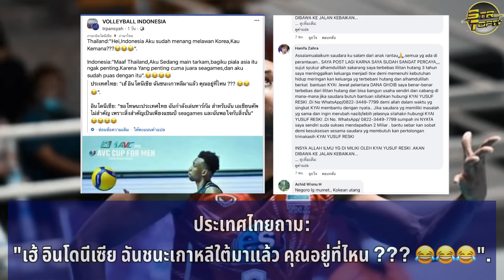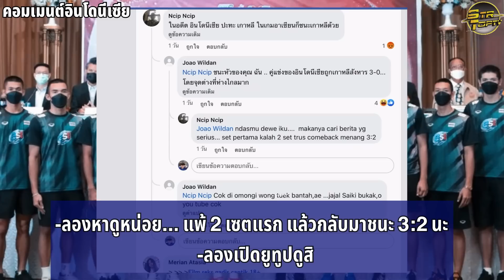อินโดสุดเศร้า🇮🇩คอมเมนต์อินโด หลังไทยชนะเกาหลีใต้ 3-2 เซต อยากให้อินโดทำได้แบบนี้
facebook fanpage
กลุ่มพูดคุยข่าวสารกีฬาไทยและต่างชาติ
ที่มา volleyball indonesia  Facebook group